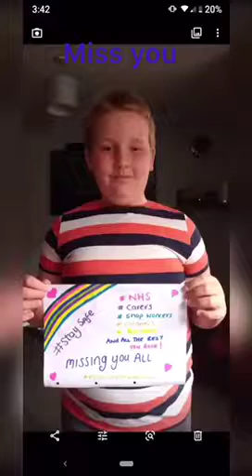Aston Lodge Primary School - Year 4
This lovely video was sent to Mrs Read last week from parents of Year 4 children.  We love it - thank you to everyone who took part!